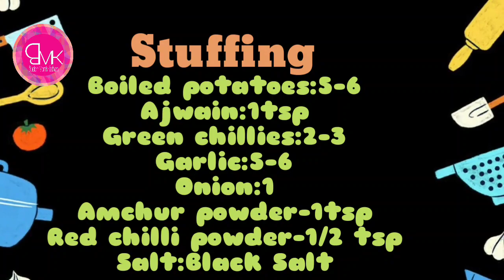Mirch Pakoda Recipe in Hindi||Mirchi Vada||Jodhpuri Pakode recipe||Mirchi Bhajji recipe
Hello viewers
Mirch Pakoda recipe
Mirch Pakoda recipe in hindi
Mirchi Pakoda
Mirch pakora recipe
Mirch pakora
Mirch pakora in hindi
Hari Mirch Pakoda
Mirch Vada
Mirchi Vada
Jodhpuri Pakode
Rajasthani Vada
Rajasthani Mirch Pakode
Rajasthani Pakode Recipe
Jhatpat recipe
Hari mirch Bhajji
Green chilli vada
Hari Mirchi Bhajji Recipe in Hindi